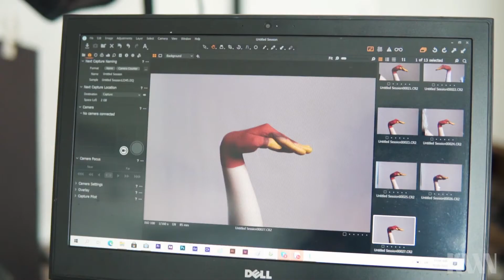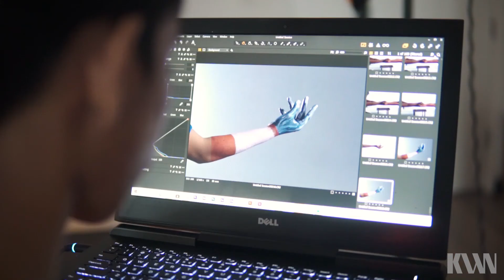The Burning Grass Field Shooting [Behind The Scenes]